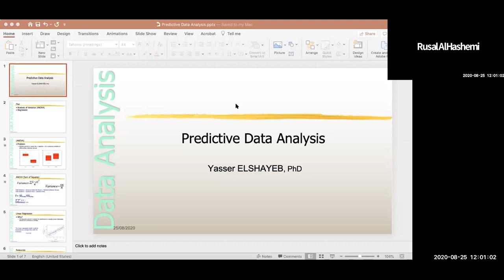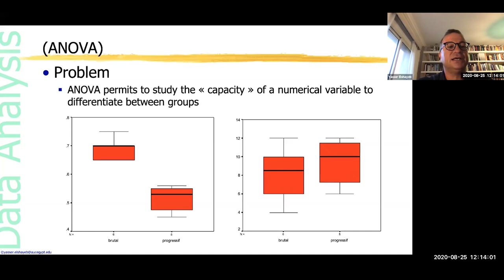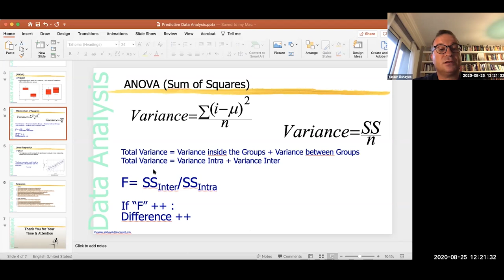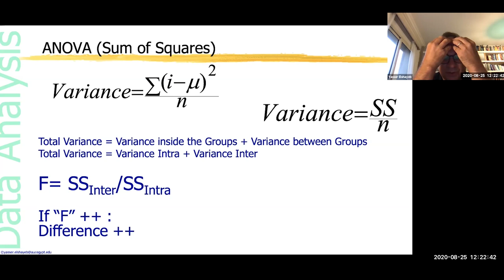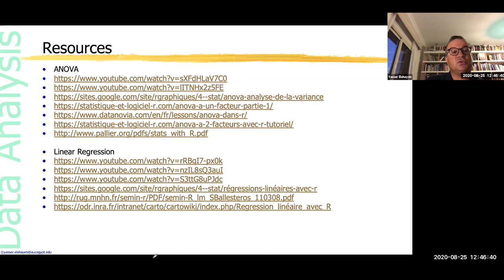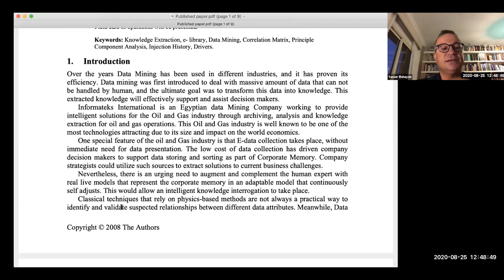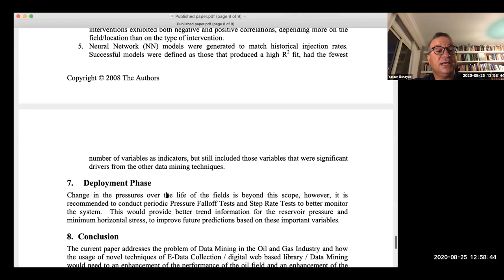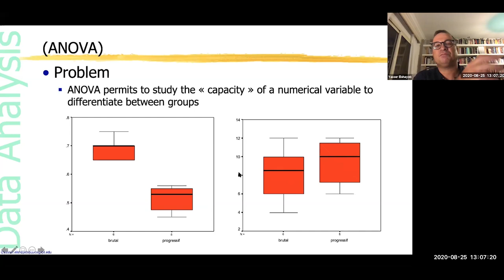Quantitative Data Analysis for Undergraduate Students, Dr. Yasser Elshayeb - Lecture 05